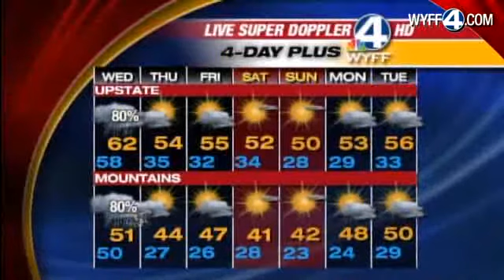John's Complete Forecast - Dec.05,2011